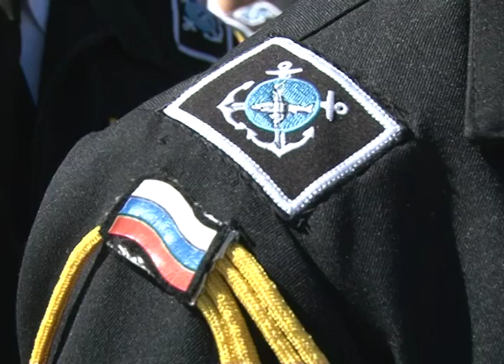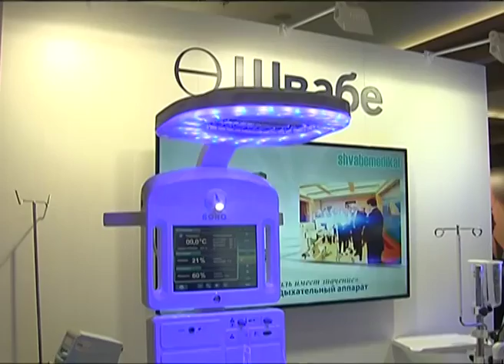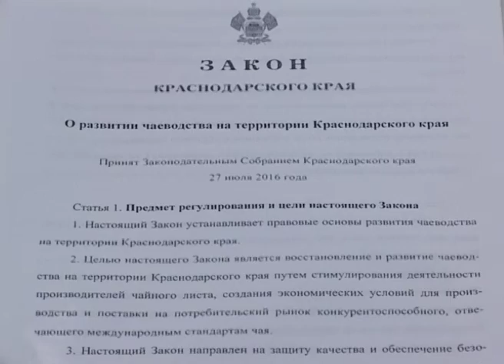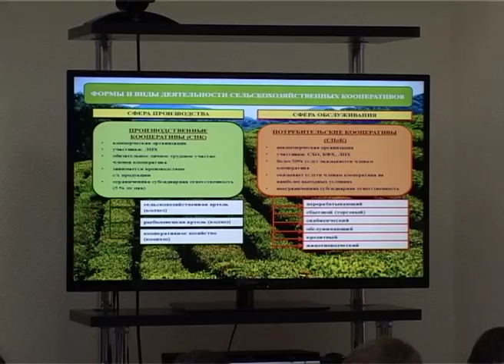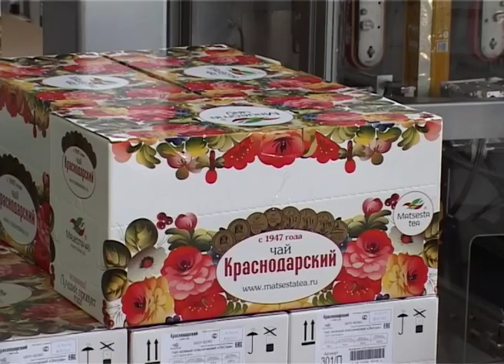Новости Сочи (Эфкате REN TV) Выпуск от 26.09.2016